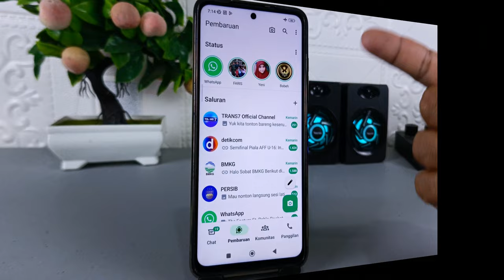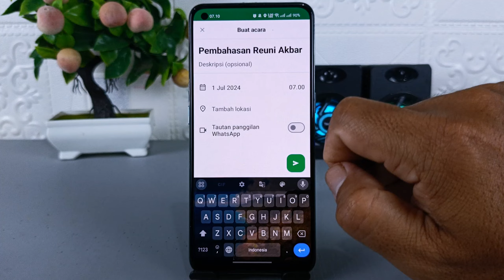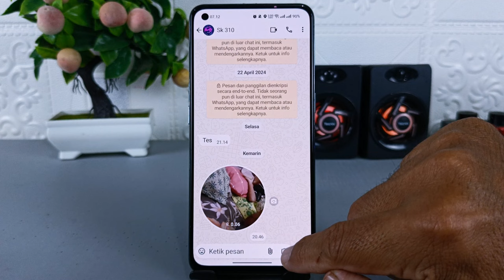Update WhatsApp Beta 🔥 Ada 4 Fitur Terbaru Yang Bisa Langsung Dicoba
Assalamualaikum apa kabar teman-teman semua, pada WhatsApp beta dengan versi 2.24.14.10, terdapat beberapa fitur baru yang sudah bisa dicoba untuk para pengguna Whatsapp beta, dan di video ini setidaknya ada 4 fitur baru yang sudah saya dapatkan.

Untuk kalian yang ingin menggunakan WhatsApp beta dan mencoba fitur baru tersebut, silakan kalian update WhatsApp yang kalian gunakan saat ini ke WhatsApp beta dengan versi 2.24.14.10, caranya silakan download aplikasinya pada link yang ada di atas, lalu silakan install untuk melakukan update, cara ini dijamin aman dan tidak membahayakan, karena aplikasi yang digunakan adalah resmi dari WhatsApp.

Terima Kasih